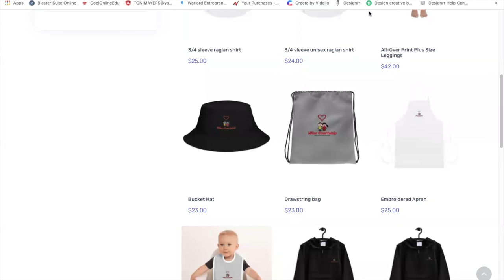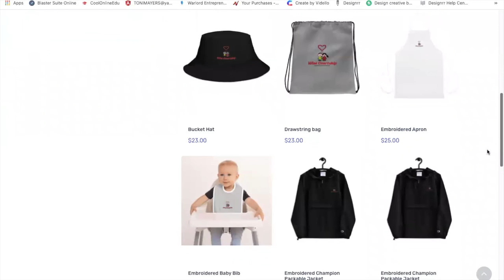Is My Partner Really A Believer? A Guide For Christian Relationships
Do you know if your partner is really a believer? Join Toni as she opens another "Love Letter" from a Christian who is curious.

Meeting ID: 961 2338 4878
Passcode: 4rksnR